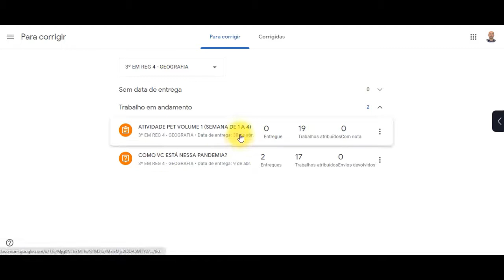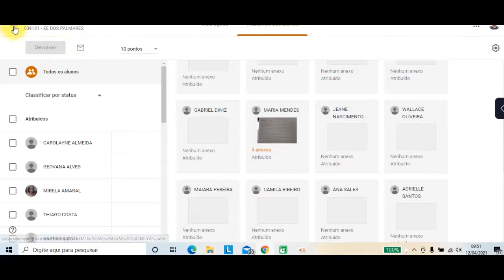ATRIBUÍDO E DEVOLVIDO - DICAS DO GOOGLE SALA DE AULA 2021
Atribuído e Devolvido, qual o significado desses dois termos dentro do aplicativo Google sala de aula, tanto para professores quanto para os alunos que utilizam o aplicativo. Nessa versão utilizada pela rede estadual de minas gerais em 2021 os alunos e professores tem essa dúvida na hora que estão dentro do sala de aula e tem mais um detalhe que explico nesse vídeo sobre a pegadinha de ter que reenviar a atividade para o aluno para que possa ser novamente atribuída a ele dentro do sala de aula.
um abraço a todos e obrigado!